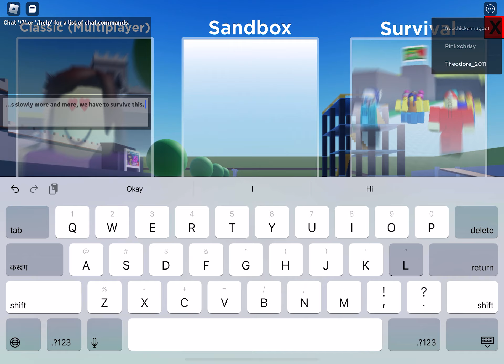Roblox unreal simulation: run!